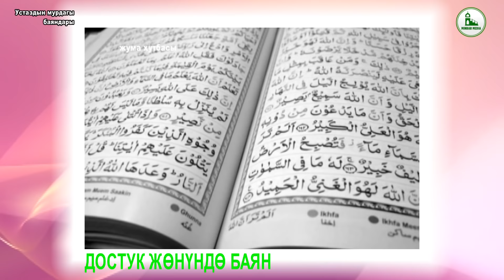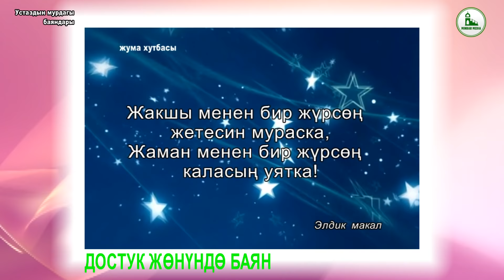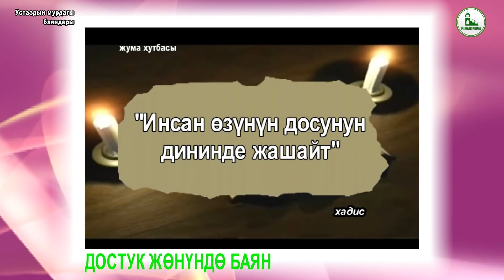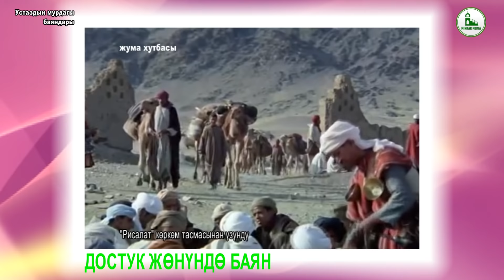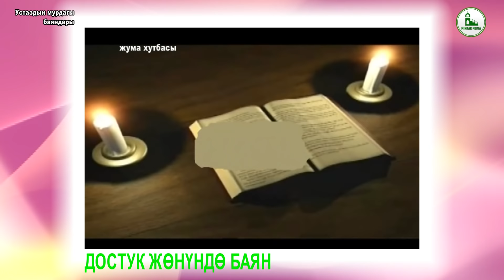Садыбакас ажы Доолов. Устаздын мурдагы баяндарынан: Достук жөнүндө.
Садыбакас  ажы Дооловдун баяндары